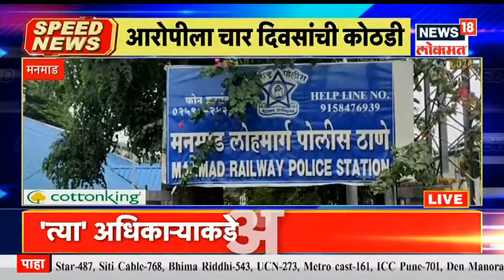Top Headlines of Morning | Speed News | News18 Lokmat | Oct 3, 2021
मुंबईत (mumbai) गेल्या काही दिवसांपासून अंमली विरोधी पथक अर्थात (NCB) एनसीबीच्या पथकांनी अनेक ड्रग्स तस्कारांचं (Drugs smuggling) कंबरडं मोडलं आहे. त्यामुळे मुंबईत ड्रग्स तस्करांचे धाबे दणाणले आहे. अशाच मुंबईच्या धर्तीवरून निघून मोकळ्या समुद्रात ड्रग्स पार्टीचे आयोजन करण्यात आले होते. पण, एनसीबीने मोठ्या शिताफीने ही पार्टी उधळून लावली आहे. मिळालेल्या माहितीनुसार, मुंबईतून नेहमी प्रमाणे  Cordelia Cruise हे क्रझ गोव्याला जात असते. ( Cordelia Cruise Ship From Mumbai To Goa) या आलिशान क्रुझवर फॅशन शोचे आयोजन करण्यात आले आहे. फॅशन शो असल्यामुळे साहजिक बॉलिवूडच्या अनेक सेलिब्रिटींची मांदियाळी होती. हे क्रुझ शनिवारपासून  गोव्याच्या दिशेनं रवाना झाले होते.